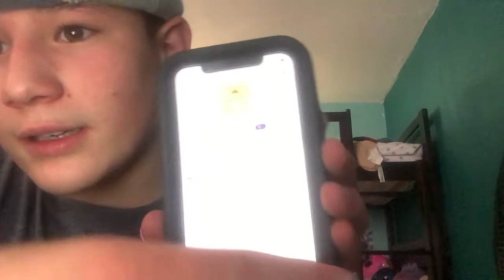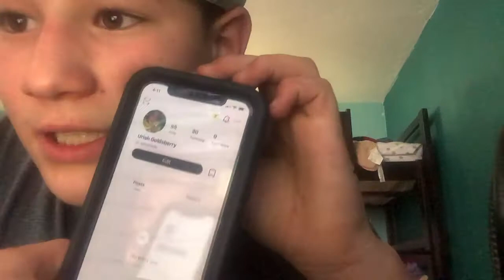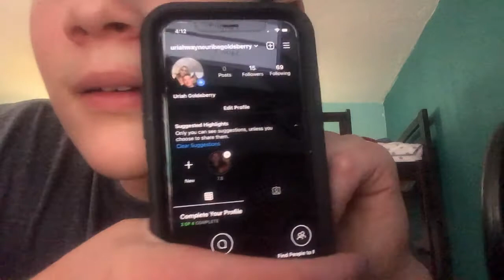Parkour in Minecraft first time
Go and follow my other social media links to ask me questions in private or just to be a huge fan of my social life and to be my best friend 😎😁 Instagram @uriahwayneuribegoldsberry/uriah Goldsberry     Snapchat @uriahwayne_21    TikTok @uwug86     Zynn @uriah Goldsberry   Triller@uriahandfamily   Likee @ Uriah and family.   If you want to come my friend on Facebook just search Uriah Goldsberry. Love you all